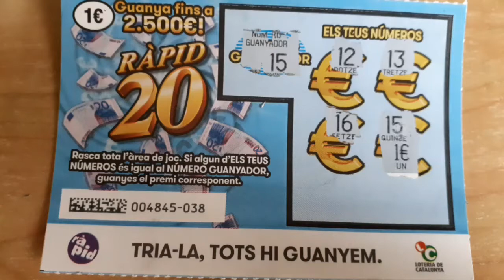Nuevo Rasca y Premiado🎉🤟🏻